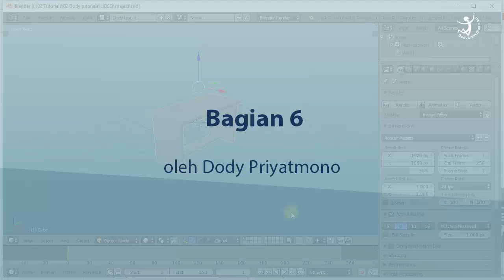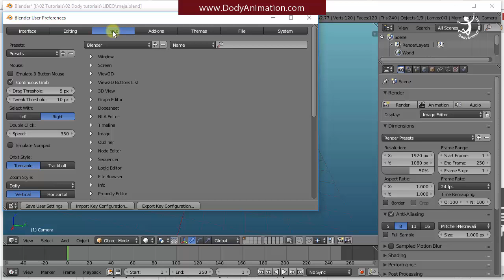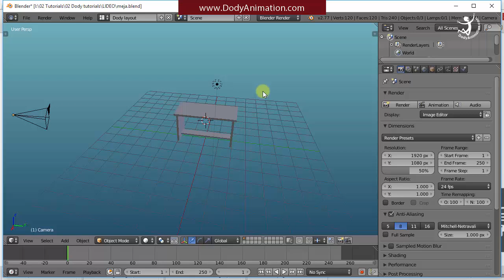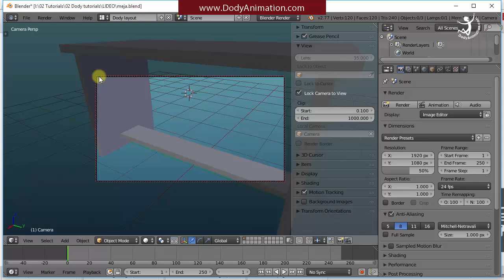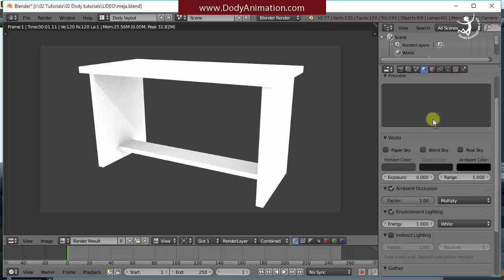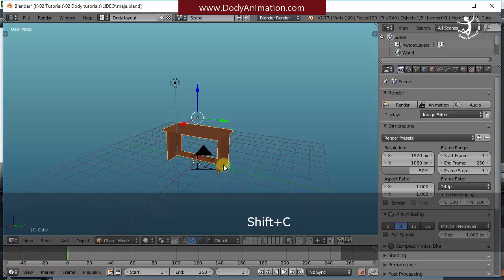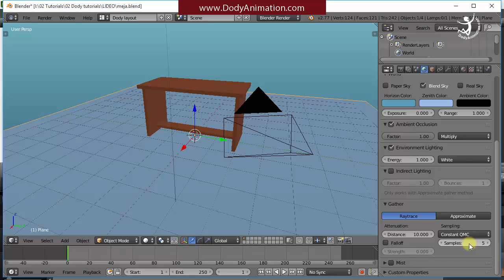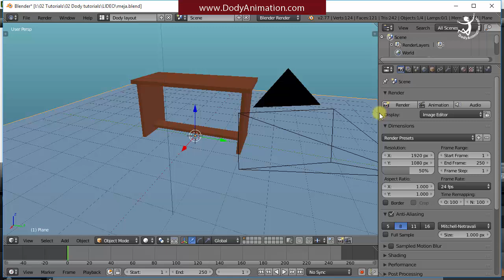Tutorial blender dasar (bag 6)